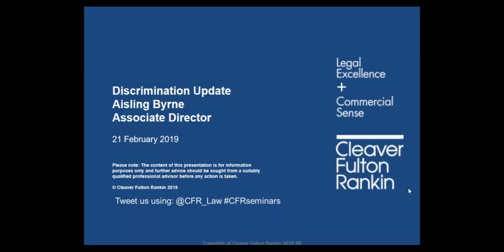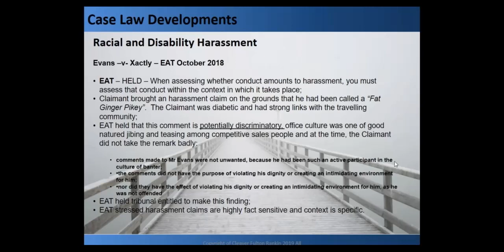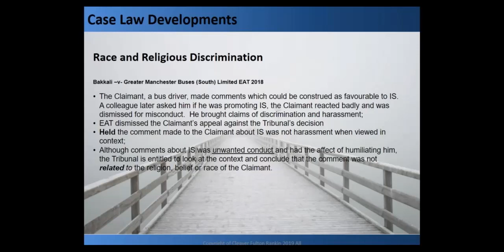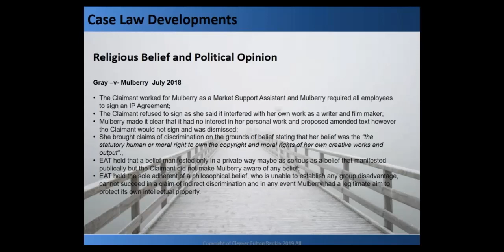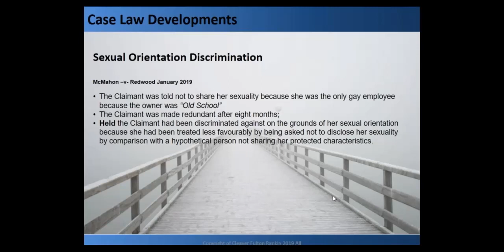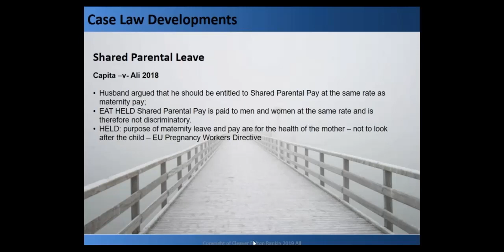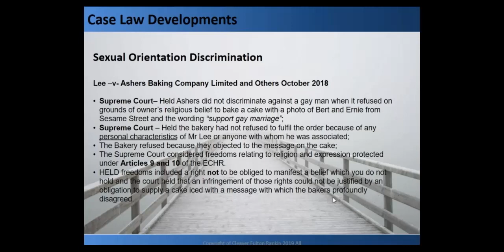Employment Podcast - Discrimination Update by Aisling Byrne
This is an employment podcast on Discrimination Update by Aisling Byrne, an Assistant Director at Cleaver Fulton Rankins Employment Department.